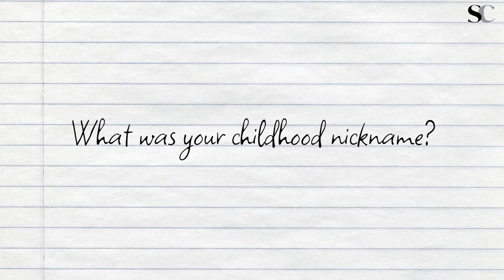Best Moments of Yvonne Strahovski Part.5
If you want your daily dose of Yvonne Strahovski, be sure to follow :

As you may know, I don't earn any money with my videos but they surely takes a lot of time to do, if you want to support me, you can here :